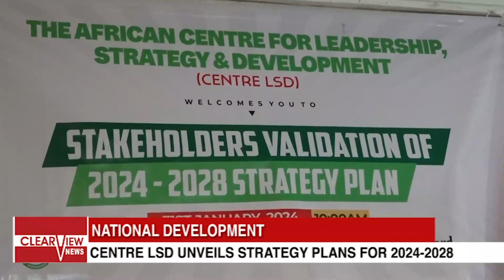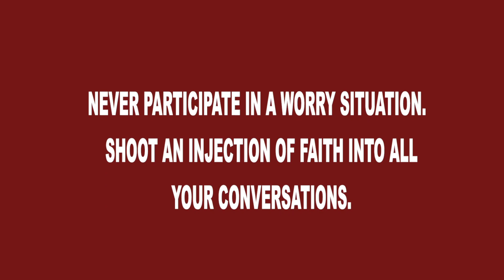HOW RELIGIOUS SECT LAUNDERS MONEY FOR TERRORISTS; I AM SCARED OF VIRGINS, NOLLYWOOD ACTOR CRIES OUT